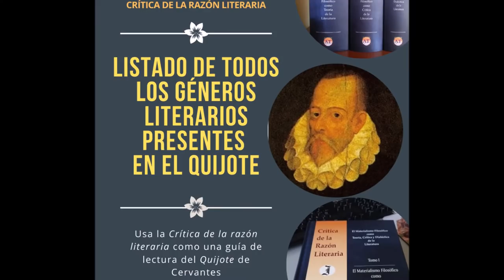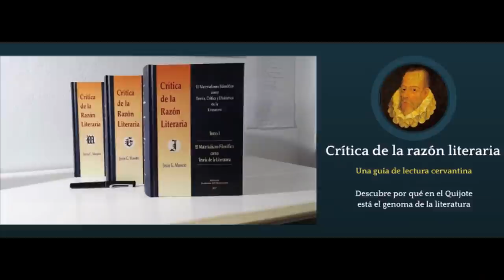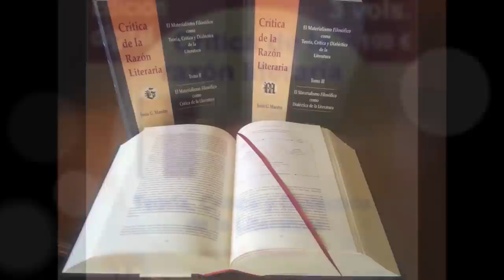Los 10 principales géneros literarios del Quijote de Cervantes